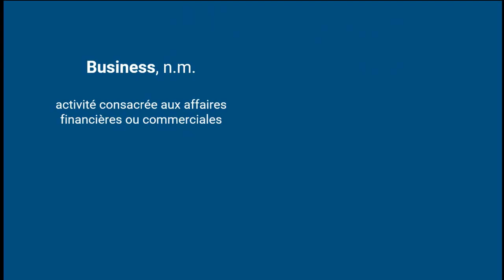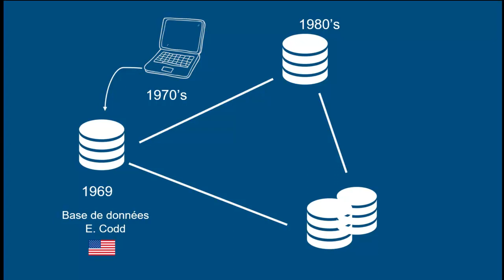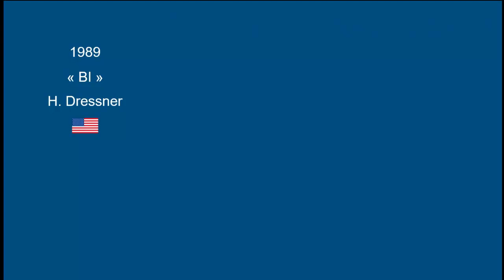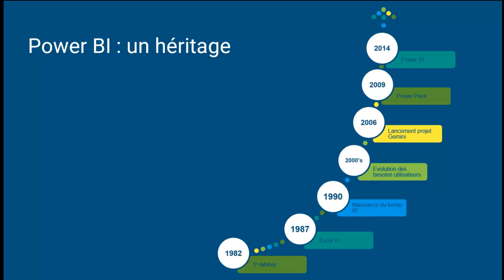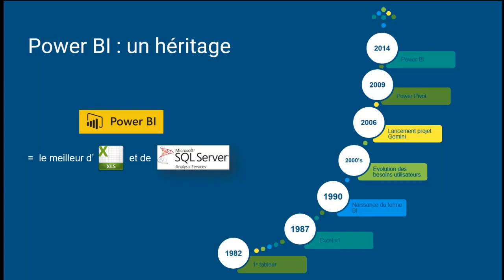1 Business Intelligence et Power BI